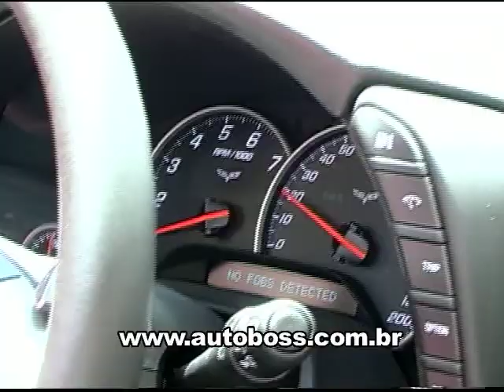Vício Motor 12.12.2011 BLOCO 3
Vício Motor é sucesso na TVCom SC desde 2003.